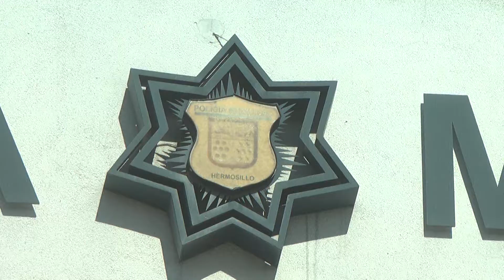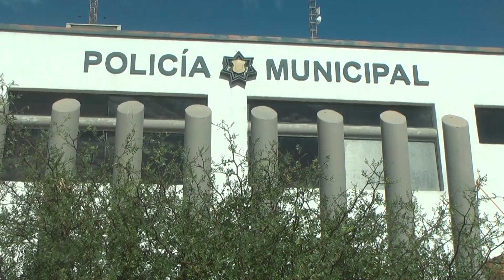1811 POLICIAS DETENIDOS